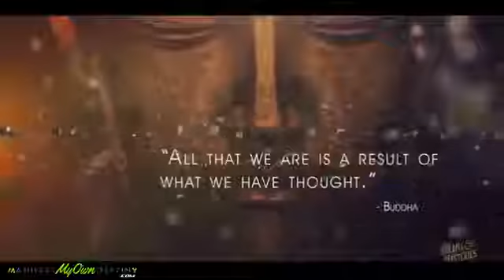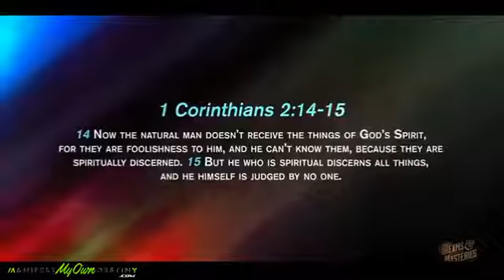Did Jesus Know THE SECRET Bible Teachings That Have a Divine Connection to The Law of Attraction!